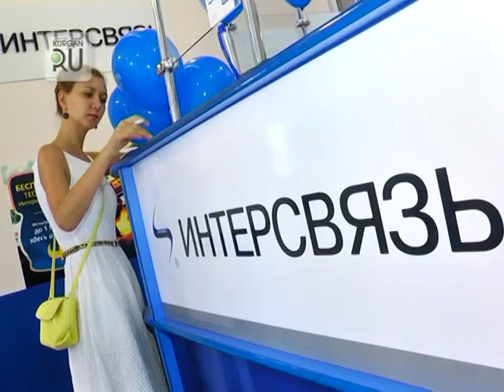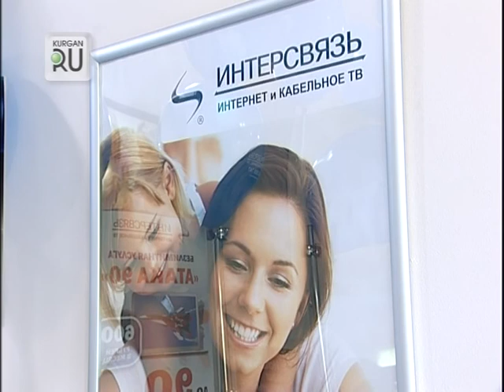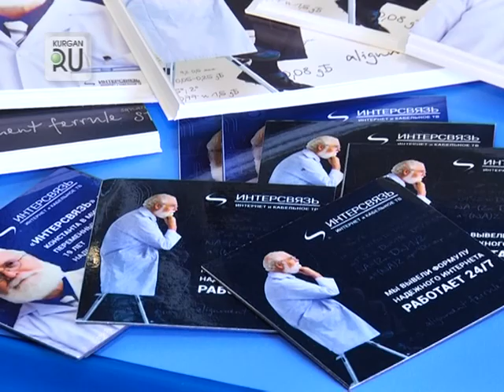Танцующие ослики. В Кургане прошел большой праздник